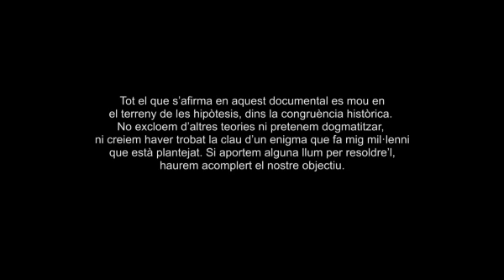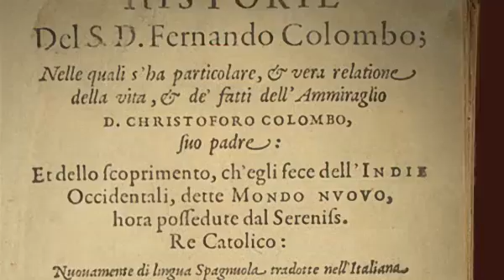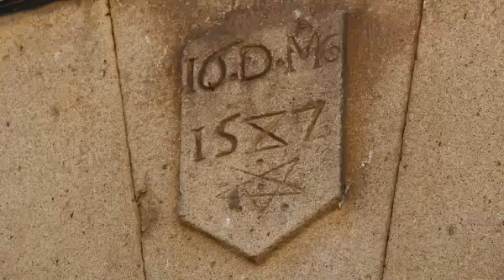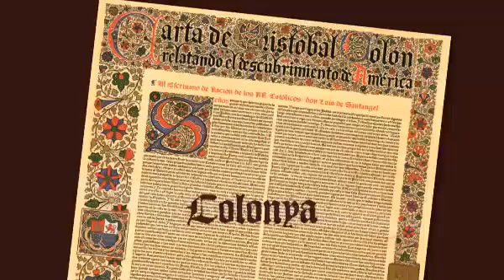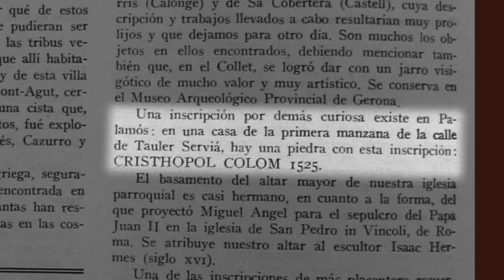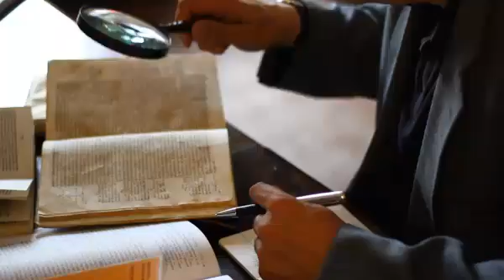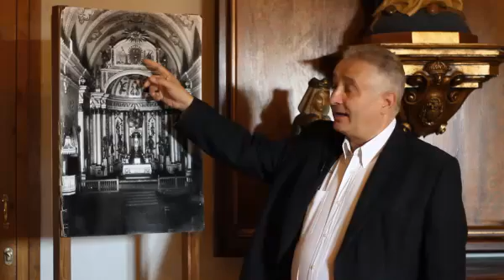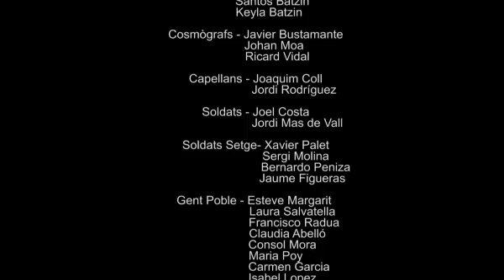Colom i Calonge, una hipòtesi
Qui era Cristòfor Colom? On havia nascut? Quina relació tenia amb Calonge? Aquestes preguntes mai han obtingut una resposta concloent. Aquest documental exposa diversos indicis raonables que fonamenten una nova hipòtesi: els orígens calongins de Cristòfor Colom